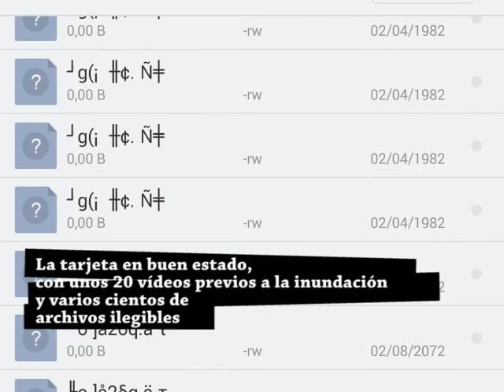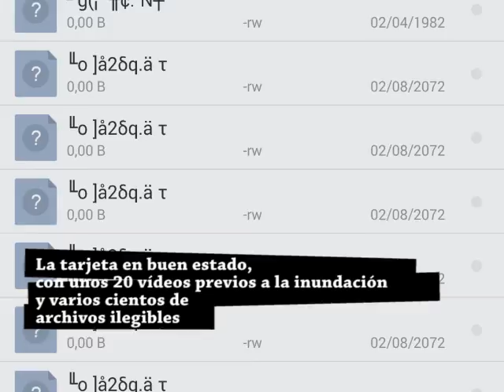Cámara de trampeo ahogada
Me las prometía muy felices. Encontré el que bien podía ser el último charco de agua de La Muela. La primera noche varios  tejones y una garduña, además de multitud de pajarillos durante el día.
Pero al tercer día llegaron las lluvias y aunque había contemplado esa posibilidad no calculé bien y subestimé el tamaño y altura que podía alcanzar el charco.
La cámara estuvo 3 días semisumergida en el agua unos 8-10 ctms. Cuando la descubrí ya estaba fuera del agua apenas a 1 centímetro. Llena de barro, con restos de sulfato y agua en el compartimento de pilas y tarjeta sd.
La abrí de inmediato y la expuse al sol. Ya en casa limpié a conciencia toda la circuitería interna y la encendí: FUNCIONA!!

En el vídeo las últimas imágenes que grabó antes de ahogarse.